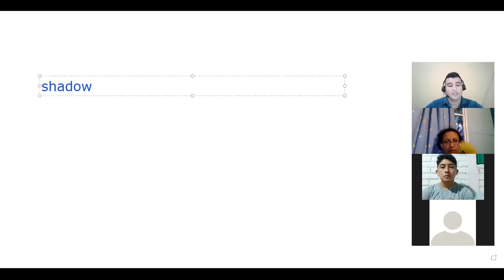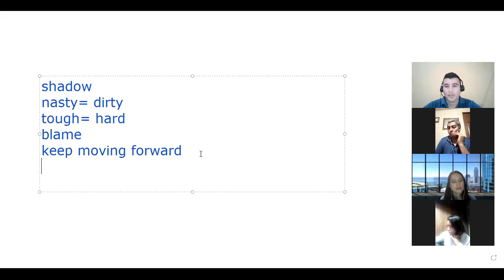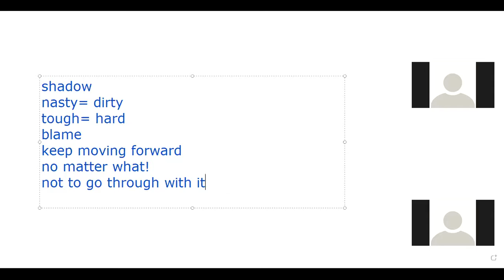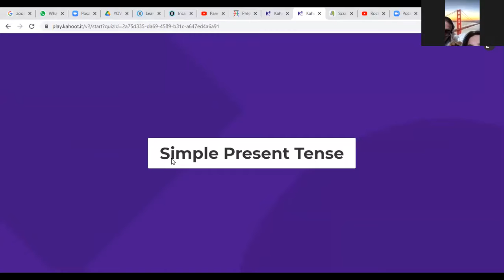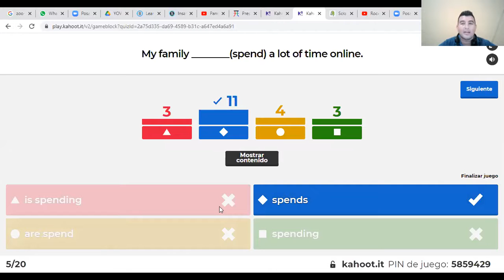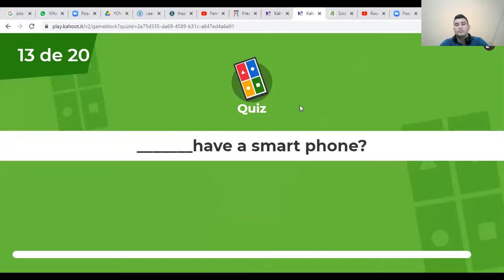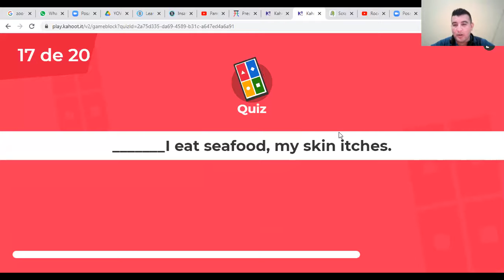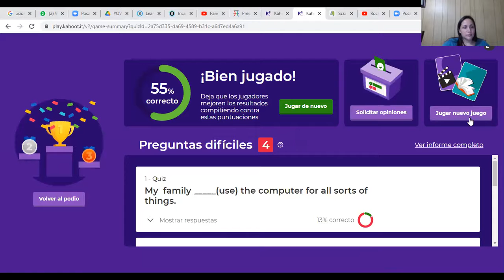semana 1, clase 4